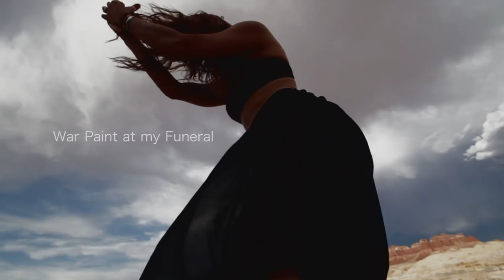War Paint at my Funeral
— Hannah Hausman

I'm putting this video out to get over my fear of people seeing me dance, afraid that if they didn't like what they saw that it would somehow tarnish its healing effects on me. I use dance as a way to transmute my emotional body through my physical body, so it's not about how it looks, just how it feels.

This particular dance happened as a culmination of emotions after very monumental relationships in my life, both leaving me questioning the very structure of who I was, and in two very opposing ways. I was both fighting and playing with my demons. I felt trapped and bound to something that didn't even feel like me. So, I had to sharpen my claws and unravel the noose that I had so meticulously hung myself up in.

Video/Editing - snap72 / Paul Consiglio